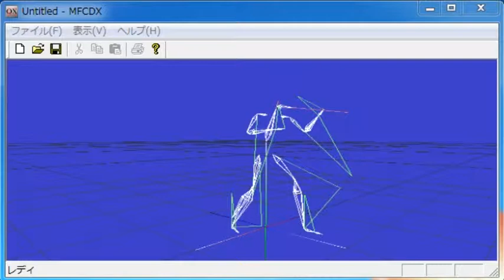good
good parameter, no problem data.